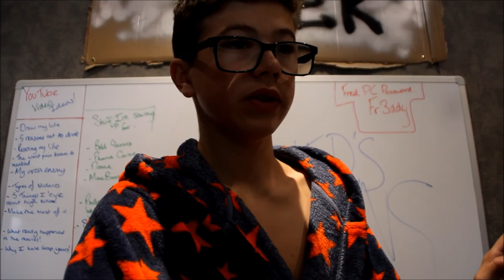HAPPY FATHER'S DAY!! VLOG #37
AND IF YOU DO, NO MATTER WHAT OTHER PEOPLE
SAY... YOU'RE FRICKIN' AWESOME!

HAVE A QUESTION? YOU CAN ASK ME IT USING
ON TWITTER AND IT'LL BE ANSWERED IN A VIDEO!!

THEN... ERR. ERRM.. OH COME ON IT'S NOT HARD JUST GO ON MY CHANNEL AND CLICK ON THE "VIDEOS" TAB!!

ROCK ON!